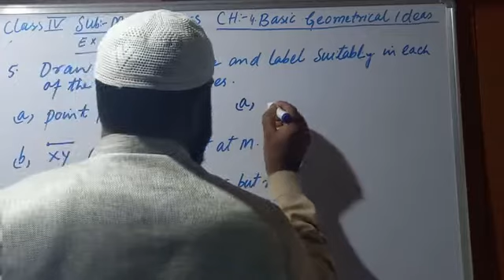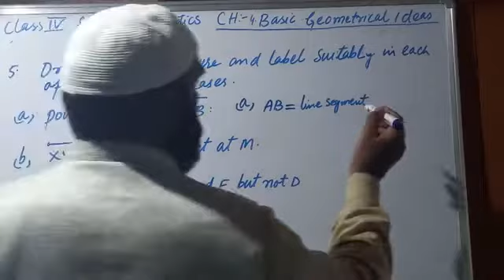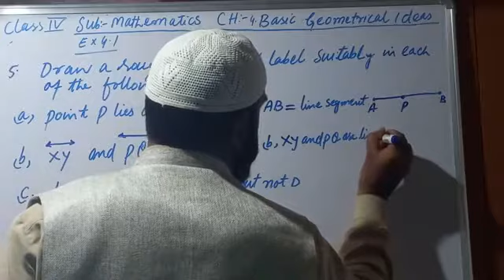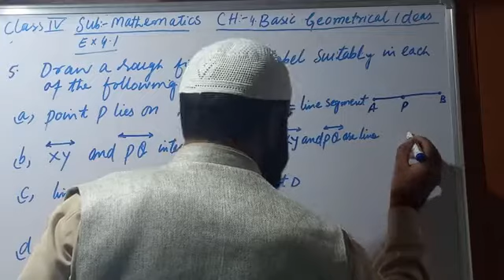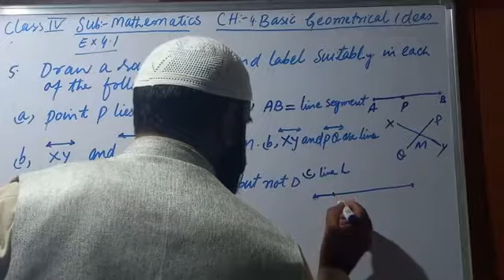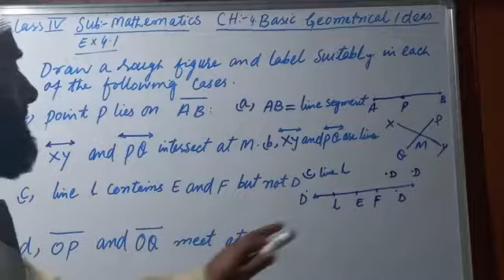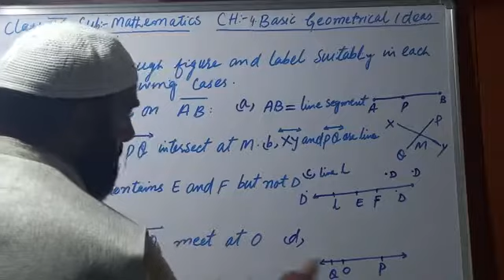Class 6th Mathematics Ex 4.1 Q No 5